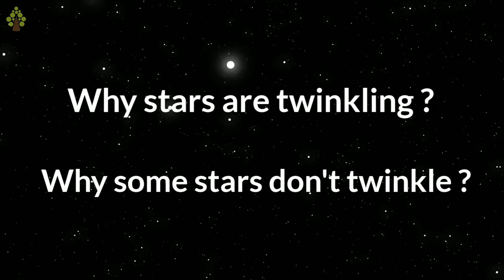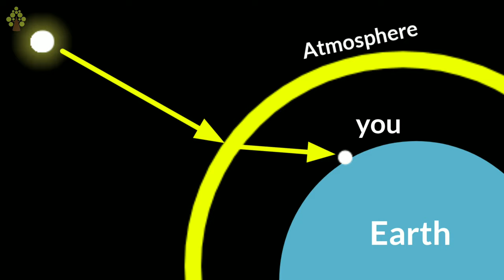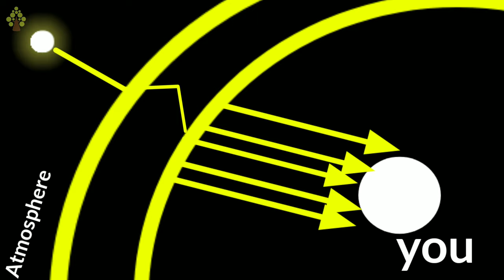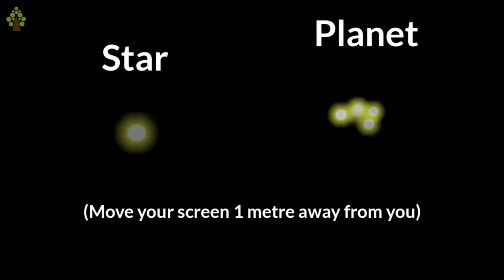ஏன் stars மின்னுகிறது | why stars twinkle ?| Atmospheric refraction explained in tamil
hi guys in this video i explain about the reason behind the stars twinkle ,
i also explain about Atmospheric refraction and also refraction of light in tamil